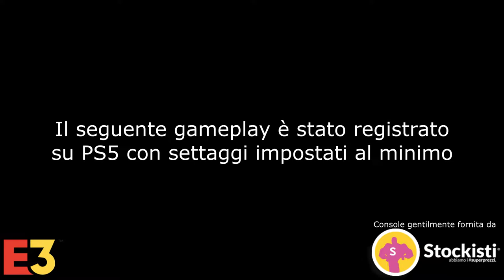MEZZA VITA: Anteprima Gameplay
IN ARRIVO PROSSIMAMENTE (Quando finisco tutto)

MEZZλ VITλ è una mod di Half Life creata a cazzo di cane solo per il puro gusto di offendere e avere 15 minuti di popolarità, basata sulla famosa mod Crack Life. Contiene una folle dose di bug, battute che non fanno ridere, insulti razziali e suoni che fanno innervosire dopo le prime 5 volte. Se credi che non sia roba per te, non giocarci e non rompere il cazzo.
STORIA

Laboratorio di Negra Messa - Rione Sanità (NA):

Giordano Liberuomo si sta godendo la sua vita da Ricercatore Maschio Bianco Etero Cis sopra il 7 dopo l'approvazione del DDL Zan.

Tutto fila liscio finché l'amministratrice consegna uno strano minerale dai poteri supremi: Il Biquim. Ma quando Giordano e il suo team di colleghe cercano di analizzarlo è il Caos totale! Strane creature, cloni cyborg con la voce di Tiziano Ferro che usano insulti razziali, e altri personaggi provenienti dalla golden age di Youtube stanno mettendo a ferro e fuoco i laboratori di Negra Messa!

Sta a Giordano salvare Negra Messa, le sue colleghe gattare e a sventare il folle piano di dominazione del genere maschile (pronomi he/him/Donkey Kong) della malefica Amministratrice (della pagina di Abolizione del Suffraggio Universale)

CHI FICIURS:

  ⚫ La campagna originale di Half Life rovinata con model swap, suoni che diventano fastidiosi dopo 2 minuti e modifiche sostanziali fatte a cazzo di cane, perchè si.
   ⚫Vecchie armi modificate tra cui la MP5 sostituita da una MINIGUN sotto steroidi, il cannone gauss in miniatura e i pugni d'acciaio, insieme a nuove armi come la Deagle Automatica, il martello che urla frasi giapponesi e il cannone a cromosomi CHROMOS MK7!
  ⚫ Una storia completamente insensata e orribile che fa sembrare i fumetti moderni Italiani dei capolavori.
   ⚫Una soundtrack con tracce usate senza permesso, e certe volte anche mashup miei.